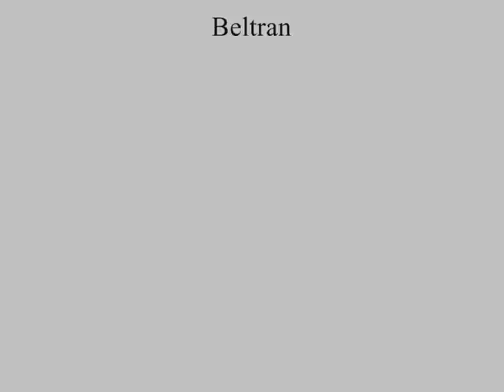LA fàBRICA de CAL ROSAL -griFOLL.wmv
la Fàbrica de Cal Rosal, al costat del KONVENT´, empapada d´ART, de VIDA...
als mestres de MOVIMENTPUNTZERO, sempre gràcies.
(la lletra i la música, robades d´Aurora Beltran, no sé si lliga amb res, però m´agrada)